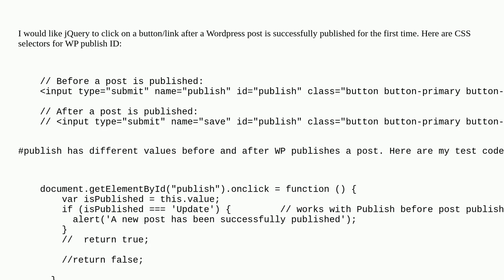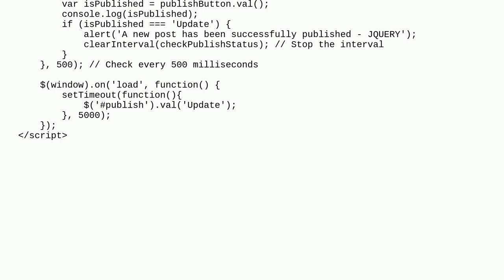Wordpress: Check if a new Wordpress post is successfully published with jQuery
Check if a new Wordpress post is successfully published with jQuery

A special thanks goes out to the community

  publish css